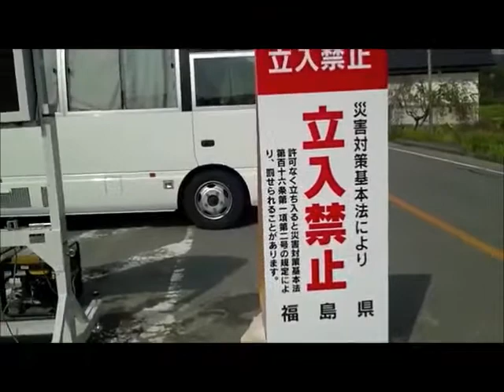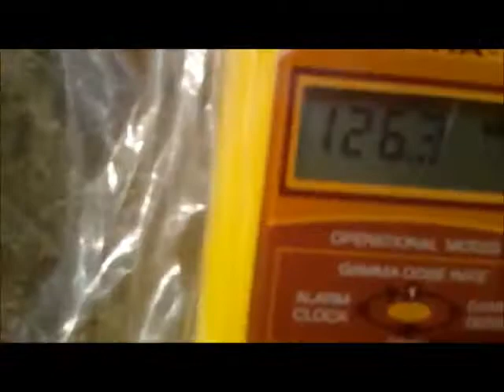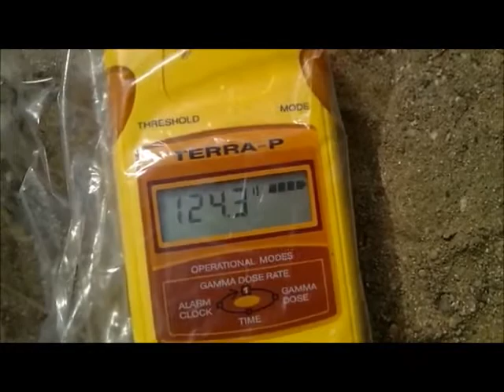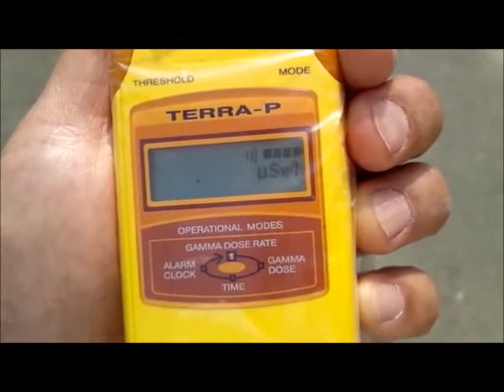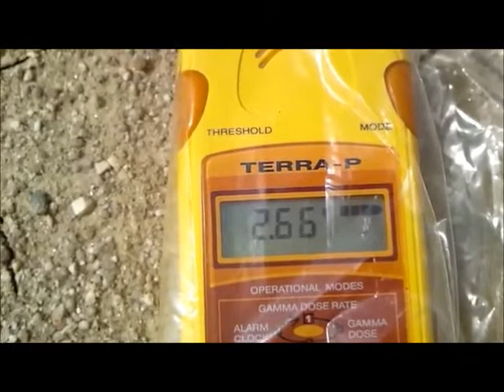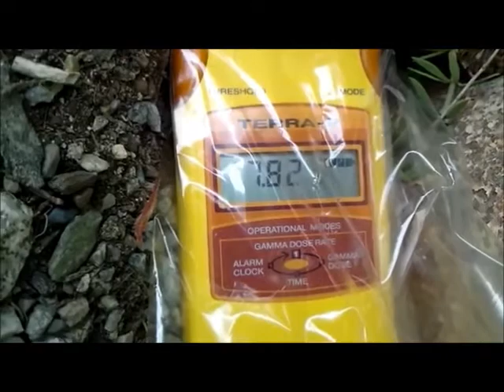Radiation Monitoring: Japan, May 21 2011, 124.2 uSv/hr and 3.78 uSv/hr (Birdhairjp)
Source videos by Birdhairjp

NOTICE: Normal background level is up to 0.2 uSv/hr (microSv/hr)
-rumorecurioso

1st Video:
On 21 May 2011, I measured radiation at at a "closed to traffic" point for a "No-entry Zone" In front of TSUSHIMA juniot-high school(28km from Nuclear plant) of Namie town , Futaba county, Fukushima pref.
The monitor indicates 6.96 micro Sievert per hour in air at chest hight, 124.2 at ground level on sand alond the road. Young policemen dispached from Hokkai-do kept watching the gate by turns.
They did not ware masks.
*警戒区域 通行止地点で放射線量測定　福島県 浪江町 津島中学校前 Dash村近く*

2nd Video:
On 21 May 2011, I measured radiation level at Yamakiya area, Kawamata-city Fukushima pref.
Habitants of Yamakiya area is requested an evacuation to the lower polluted places.
The monitor indicates 2.13 micro Sievert per hour in air at chest hight, 3.78 at ground level, 7.87 at a drain outlet of rain water. The classes had been made in this place up to 15 April. And the students of Yanakiya elementary school had been left in high polluted environment, for approx 1 month after the nuclear plant disaster.
"planned evacuation zones" are places widened by Japan's government in the middle of April 2011 as places habitants needs evacuation within 1 months to go.
* 2011/5/22 福島県 川俣市 山木屋地区 山木谷小学校前にて放射線量を測定 *